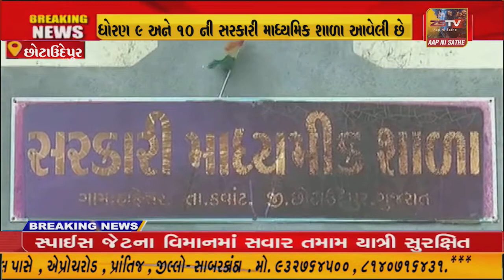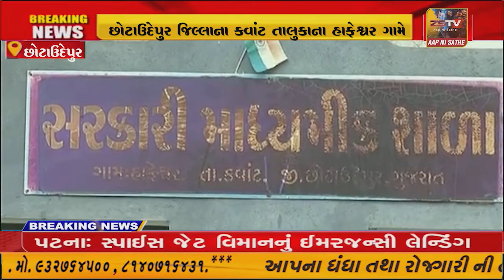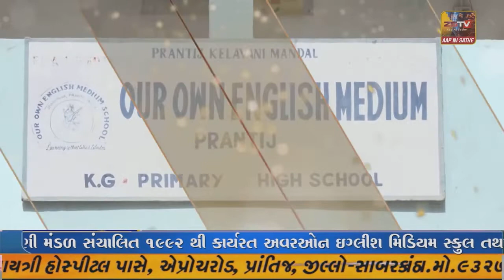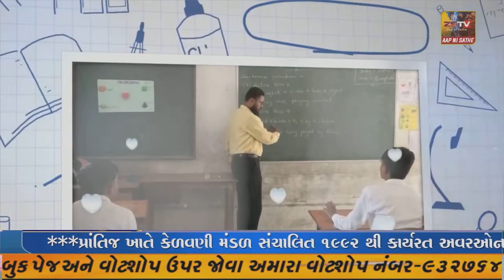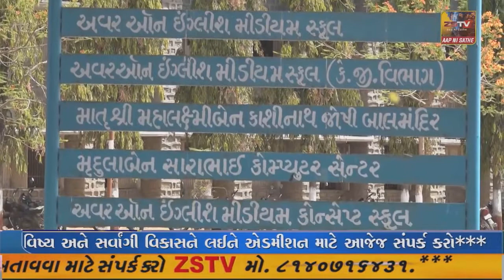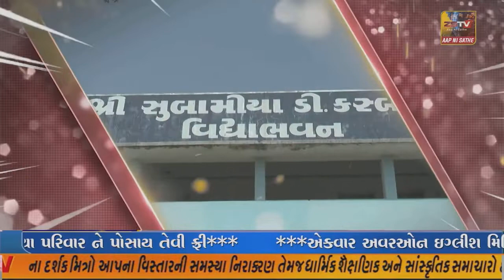કવાંટ તાલુકાના હાફેશ્વર ગામે ધોરણ 9 અને 10 ની સરકારી માધ્યમિક શાળા આવેલી છે